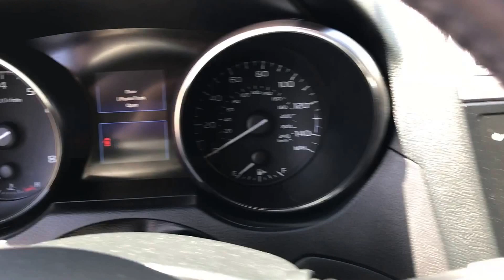2015 Subaru Legacy 2.5i Premium with Kirk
1-owner Legacy with heated seats, voice control, satellite radio and much more. 16073B2A